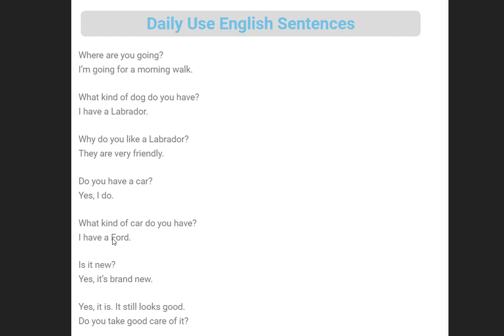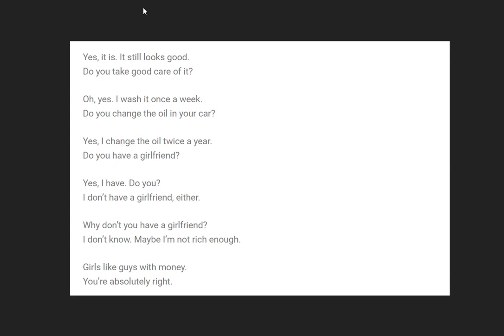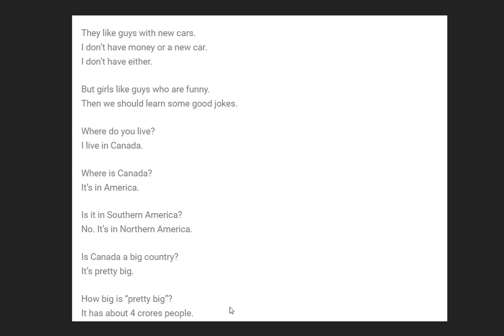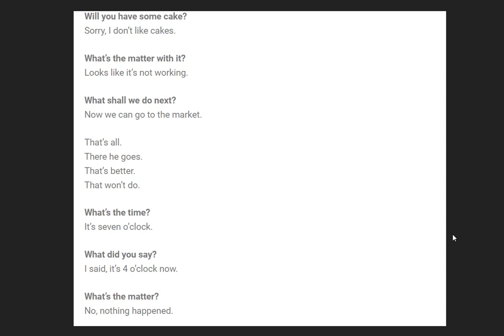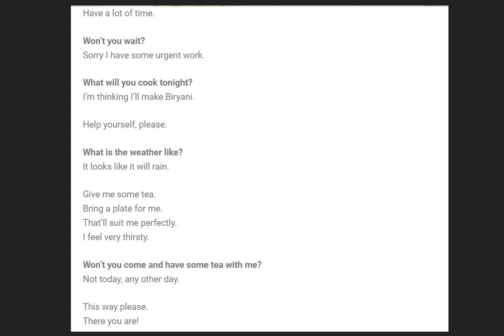ENGLISH SENTENCES FOR DAILY USAGE PART 1| SPOKEN ENGLISH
ENGLISHSENTENCESFORDAILYUSAGE PART1| SPOKENENGLISH

English is a widely spoken language all over the world, people use basic spoken sentences everyday. From greeting someone to saying goodbye, there are several daily uses on English sentences in our conversations.

The words which are used in daily life, are not very critical or something just out of the dictionary. Rather, daily used English words are very simple and easy to understand as well as speak.

Anyone can use this foreign language in their daily life with some simple guidance. There is nothing to worry if you get stuck somewhere, where you have to speak in this foreign language. Here are some basic English sentences that anyone can speak and understand. Check this out and start practising this in your daily life. English Sentences for Daily Use
How to improve English speaking skills | | Basic English lessons |spoken English lessons

These videos will help you to learn  How to improve English speaking skills”. english with yaamini  channel helps you to improve your spoken English skills. Mrs. yaamini Ravindran,  is an English language trainer will teach you spoken English.

English can be learn with simple techniques by watching these free online Spoken English videos. Mrs.yaamini ravindran explains you simple ways to learn Spoken English without much focusing on detailed grammar. These videos will help you to improve your communication skills.. These spoken English techniques will help you to attend interviews, and manage with your office daily routine. These online free-spoken English videos will help you to improve your basic communication skills.

english with yaamini channel contains many videos like How to Improve Writing Skills, How to Improve English Grammar, English Training Videos, Basic sentence structure, Online English lessons, how to improve sentence making in English, Importance of English Reading, How to Speak Proper English, how to speak fluent English, Spoken English classes Online, Spoken English for Students, How to write English, How to make sentence in English, English speaking videos, Online English lessons, How to speak proper English, How to improve English reading skills and How to learn Spoken English easily etc.

“These videos will make your language beautiful and polished”.

Some videos will explain you Basic English skill like how to improve English, Basic English lessons, how to Improve English Grammar, how to speak English fluently and confidently, Spoken English Course for beginners, spoken English tips, how to speak proper English.

Some videos will explain you advanced English language classes like “Advanced spoken English classes, English Training Videos, Spoken English Course for beginner’s, learn English online, free online advanced English courses, English vocabulary for daily use, spoken English lessons, how to speak fluent English, basic English grammar, free spoken English videos, How to Improve English Grammar, How to Improve Sentence making in English, Basic English grammar videos, English Tutorials for beginners, Online English Grammar videos” and you can find many other useful spoken English language videos in this English with yaamini channel.